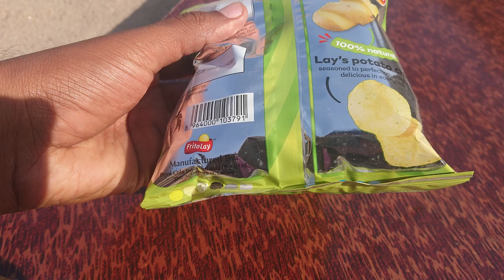Lays Yogurt & Herb Flavoured Potato Chips Beat The Hunger 100% Halal village style unwrap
Only Top Quality Potatoes Become Lay's

100% Natural

Lays Potato Chips
Seasoned To Perfection , Chrispy And Delicious In Every Bite .

100% Halal

Frito Lay
Manufactured By :
Prpsi Cola International Pvt Ltd .
Gulburg lll Lahore Pakistan .

Ingredients : Potatoes , Palm Oil , Yogurt n Herb Flavour , Whey Powder , Salt , Garlic Powder , Sugar , Onion Powder , Potassium Chloride , Flavourings , Herbs ( Parsley , Mint , Dill ) Yogurt Powder , Palm Oil , Acidity Regulators ( E296 , E330 ) Flavour Enhancer ( E635 From Plant Source ) Anticaking Agent ( E551) Contains Milk